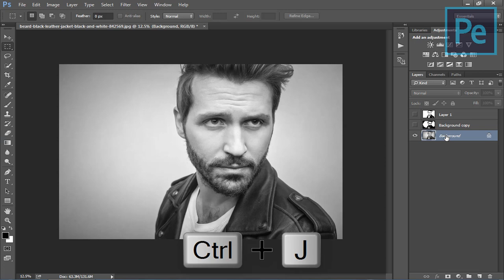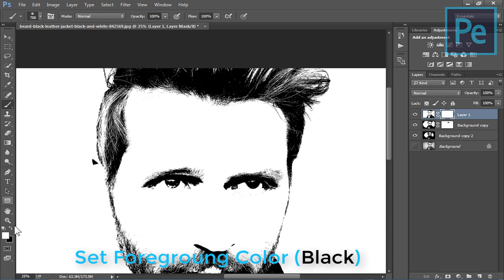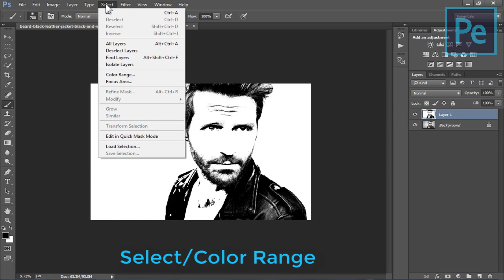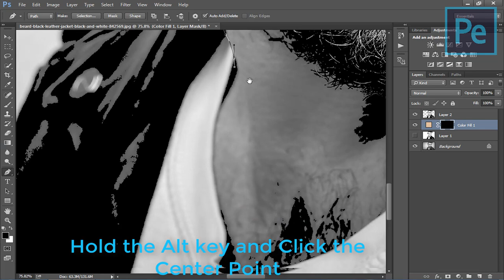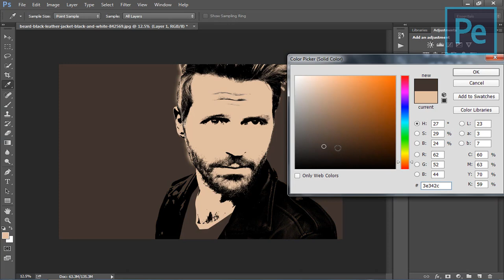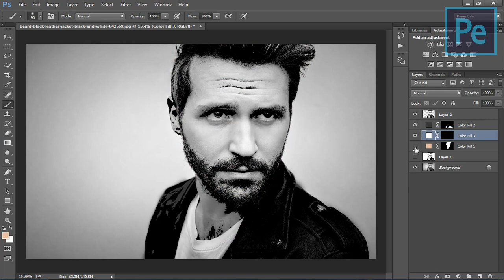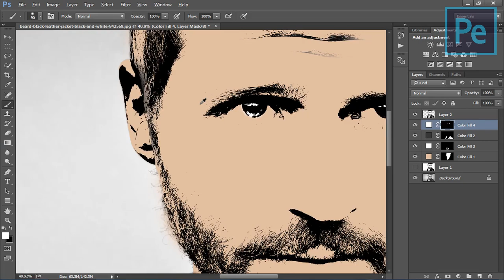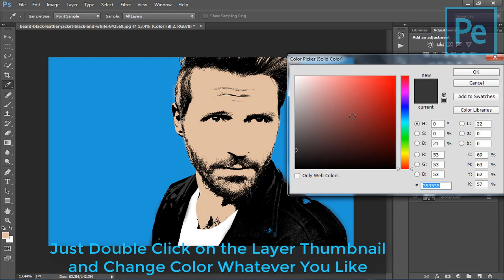Using Threshold make cartoon in photoshop | Photoshop Editing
Using Threshold make cartoon in photoshop
Learn to convert an image using the Threshold adjustment to make art from any image.Enjoy watching the video.

► DOWNLOAD
 Sample Image: